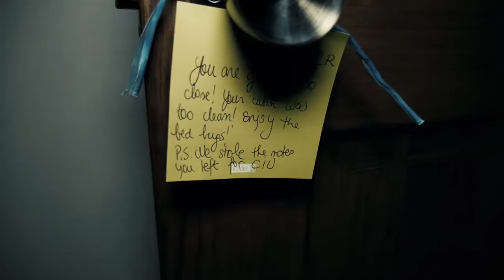CIU 2015 Trailer